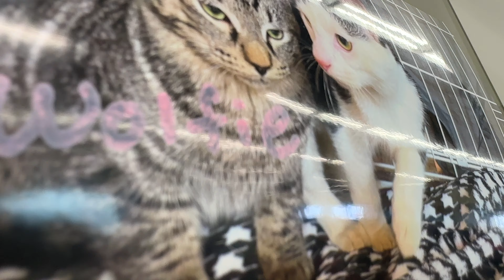Snoop lookin’ cat at pet store